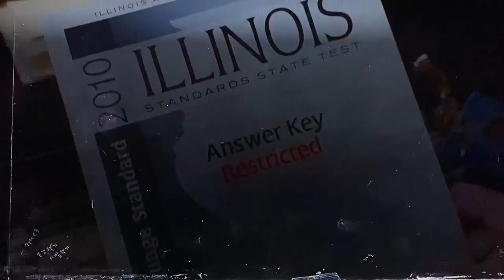Getting the answers to the test••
Bad teacher••

Netflix movies••